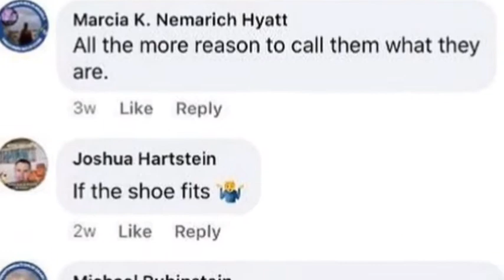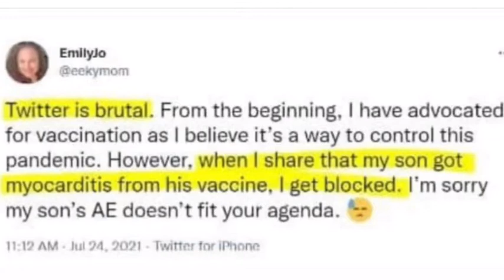Seems to be true? IF it’s not, the scenarios True, 🤫truth is a secret🤫